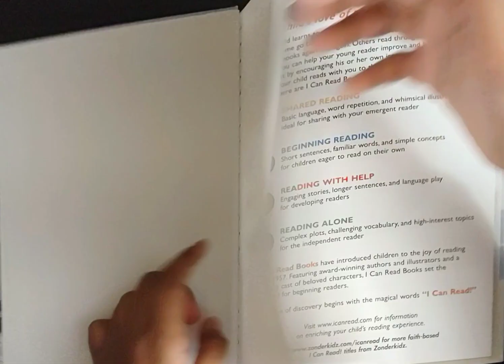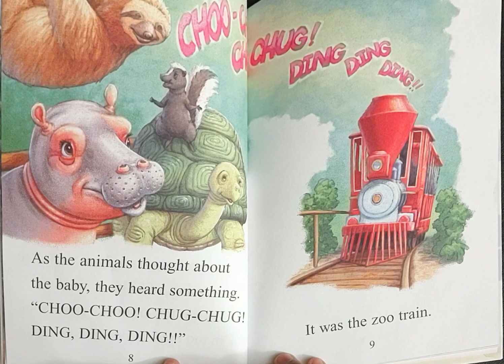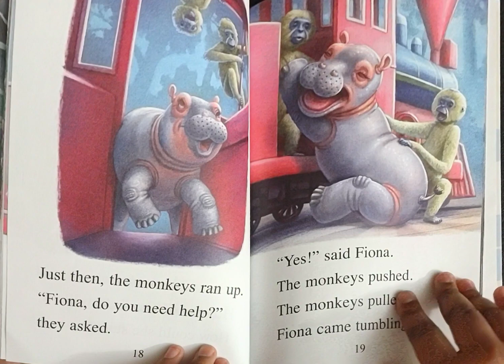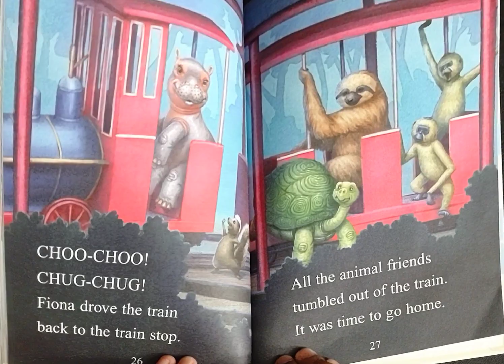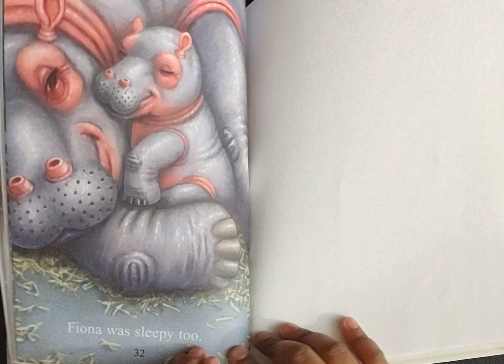Storybook Read Aloud for Toddlers and Kids | Fiona's Train Ride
Storybook Read Aloud for Toddlers and Kids | Fiona's Train Ride by Richard Cowdrey and Donald Wu

Fiona wants to visit the new baby red panda, but it is so far! What better way to get around the zoo than the fun and fast zoo train.

Please support the author and publisher by purchasing a copy of this book. Nothing compares to reading the book yourself and enjoying it.